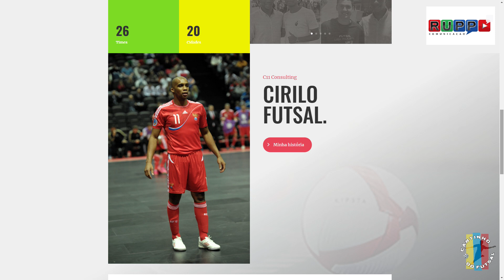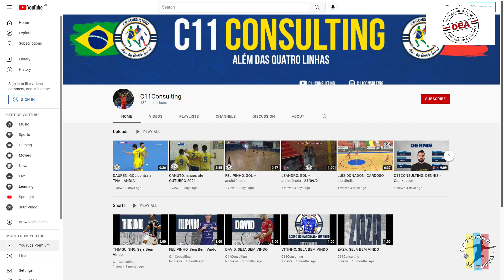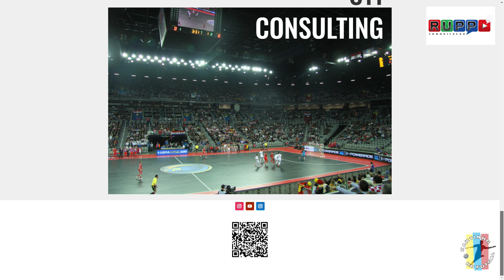WINPRO GUARULHOS VC SÃO PAULO FUTSAL CAT. SUB 18 FPFS